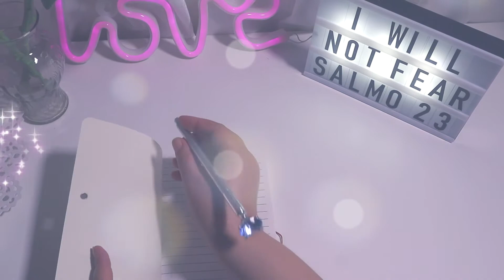Pastora Rode Barranco - Diario de una princesa de Dios / Insatisfecha